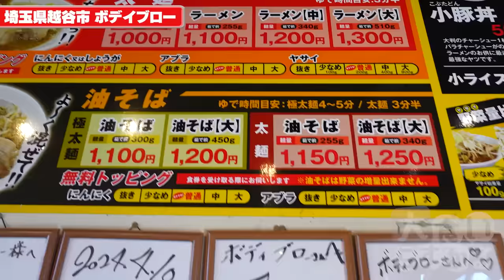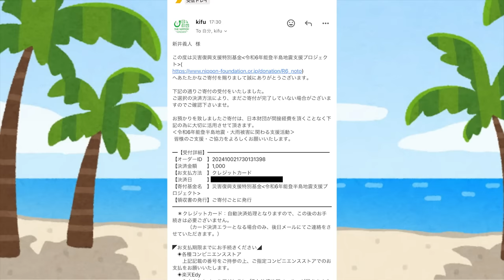新作の激辛メニューを試食しに行ったらとんでもないレベルが完成してました…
ボディブロー
埼玉県越谷市北後谷840-1

今日はこちらに早々と２回目激辛訪問
すっごい最高の完成度を毎度持ってくるのでぜひ辛いもの好きの方は製品が販売の際には食べに行ってね！